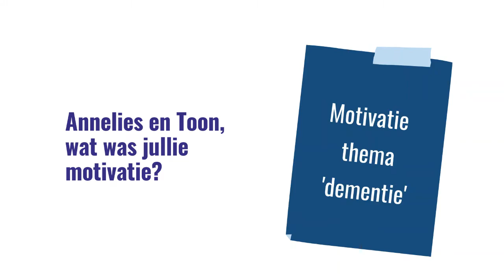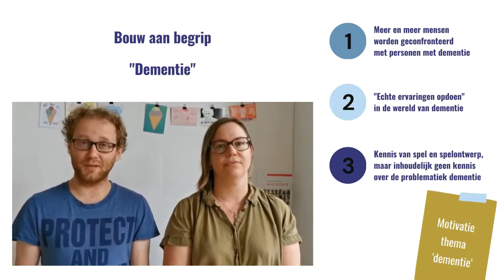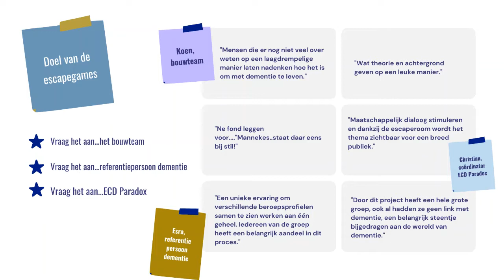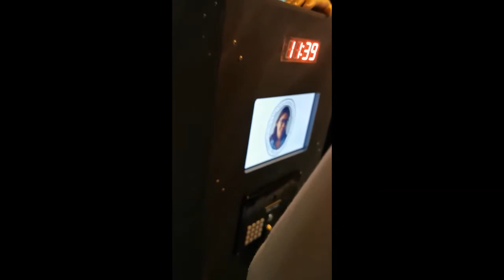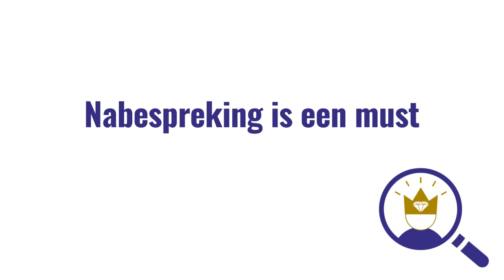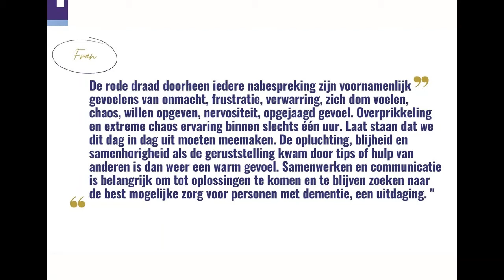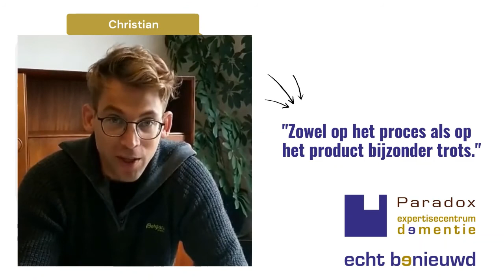Regionaal expertisecentrum dementie Paradox - Victoria en Edgard: escapegames in dementiezorg